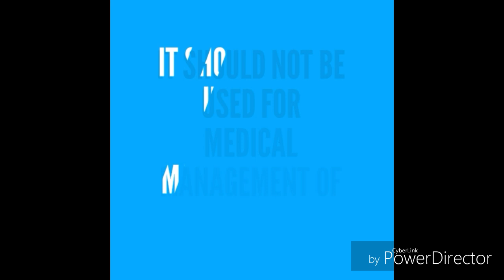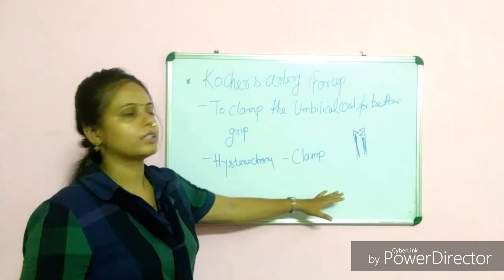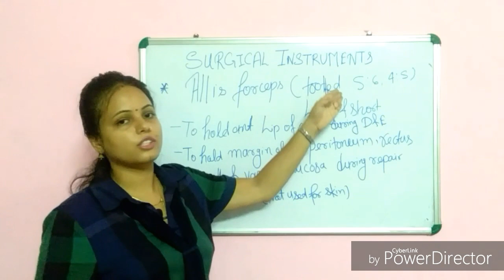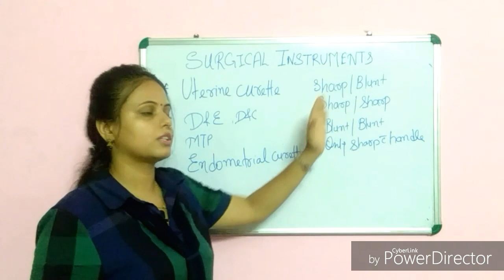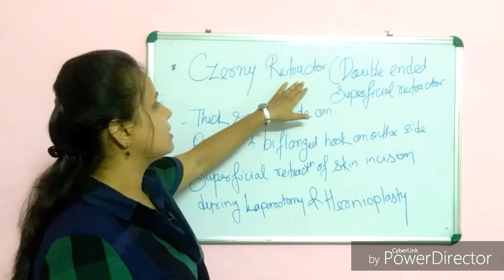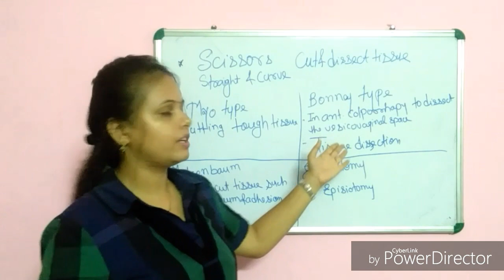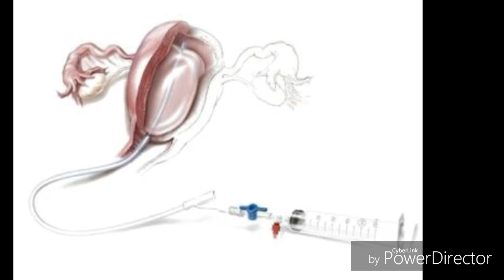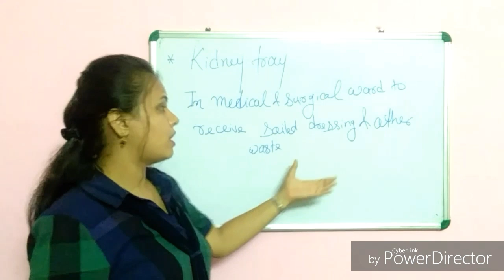SURGICAL INSTRUMENTS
A surgical instrument is a specially designed tool or device for performing specific actions or carrying out desired effects during a surgery or procedure.